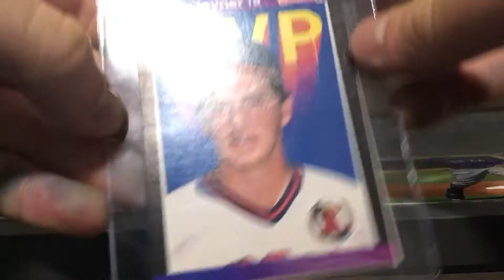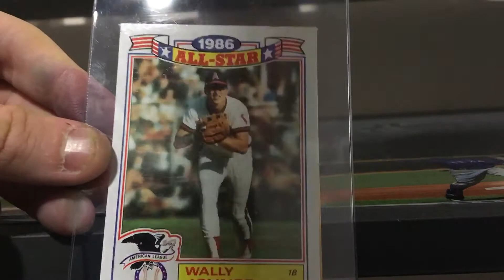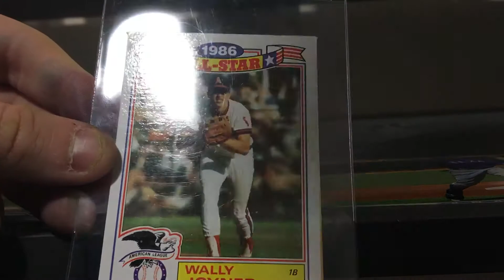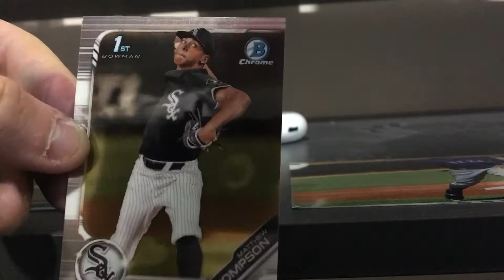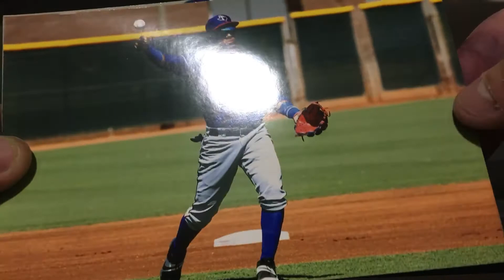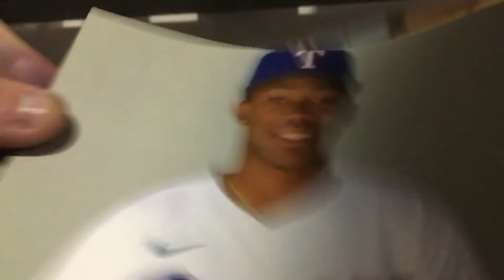Bigcountrys ttms #72 (Fathers Day)